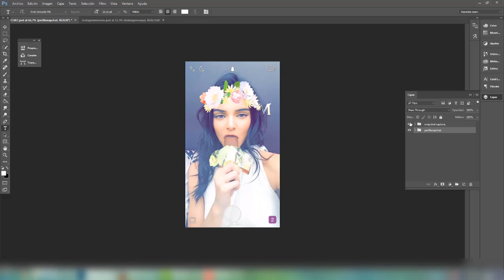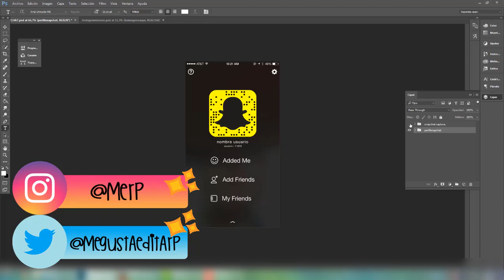PSD TEMPLATE SNAPCHAT POST & PROFILE | PLANTILLA SNAPCHAT PERFIL USUARIO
¡Aquí está el PSD prometido!

¿Quieres mis servicios?

1. Retoques en selfies o fotografía $2.00 USD | Remover acne, manchas, retoque de figura.
2. Kit de contorno facial selfies. start at $1.50 USD | Solo rostro.
3. Full maquillaje. $5.00 USD

Solo trabajos serios, acepto pagos via Paypal y Pago fácil. (Sur américa y norteamerica) LA CALIDAD DE LA IMAGEN ES IMPORTANTE.

Mis servicios de edición corren por un tiempo estimado de 2 días. Debes ser paciente o no podremos trabajar. Gracias por leer, saludos.